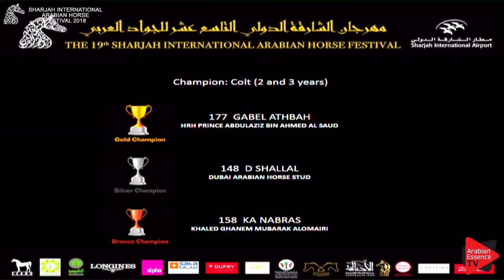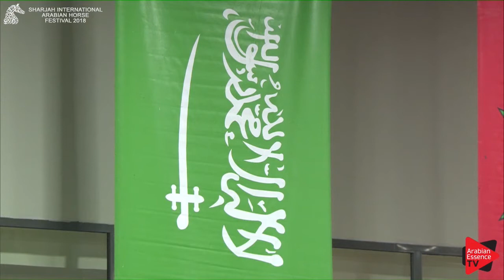Sharjah 2018 - Junior Colts Championship